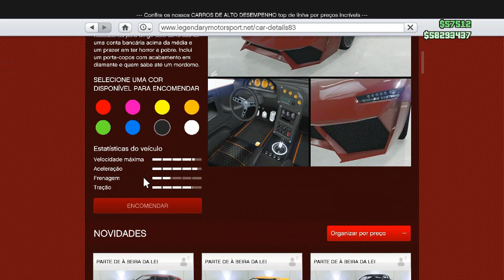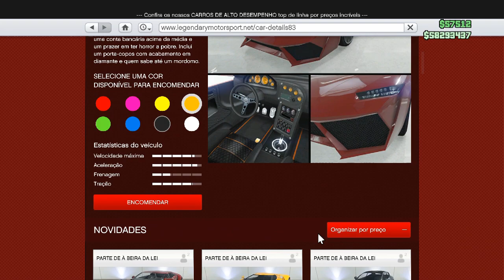TUNANDO O PEGASSI REAPER: NOVO CARRO SUPER!! - GTA V ONLINE (DLC A BEIRA DA LEI)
Gameplay Comentada gta 5 online
gta online tunando o Pegassi Reaper
 gta online Loucas Aventuras à Beira da Lei

LINK DO COMANDO: (que vou chamando vocês para jogar comigo no XBOX One e PC)